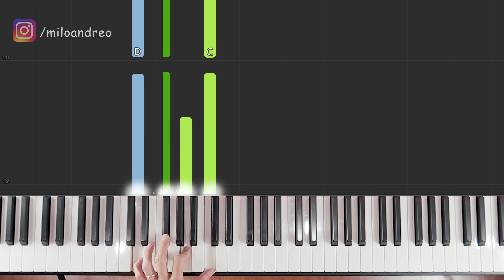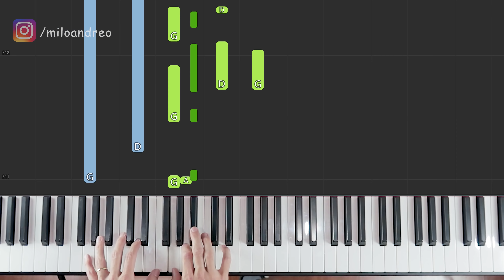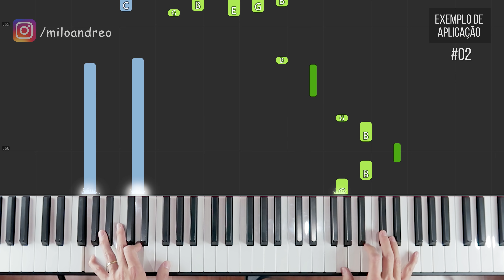Como criar um momento de tensão na sua música | Como tocar piano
Nesse vídeo vou abordar uma técnica muito interessante chamada de "Piano Run" e vamos aplicá-la em uma acorde com #5.

Milo Andreo